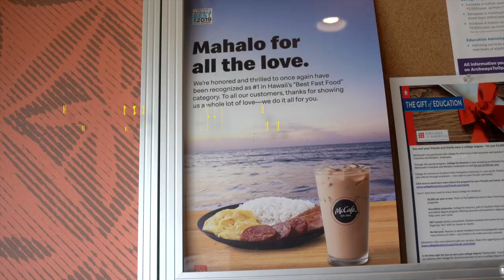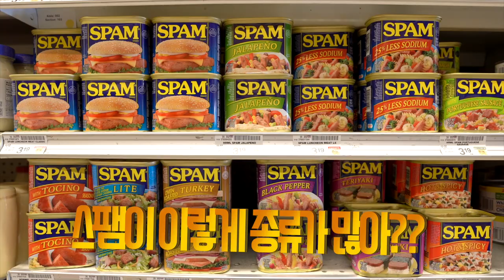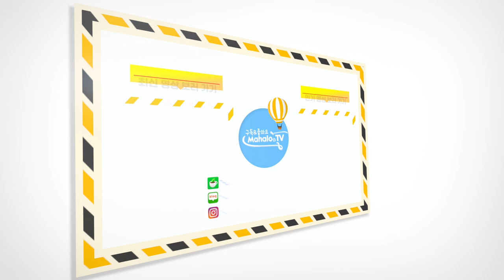하와이 맛집 ● 맥도날드 하와이에서 만나는 특별한 로컬 메뉴 5가지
Aloha!~ 알로하!~ 안녕하세요 여러분~
오늘은 하와이현지에서 여러분들도 다아는 맥도날드!
그 맥도날드에서 만나는 하와이 현지 로컬 메뉴들을
담아서 패스트 푸드 대표 주자 맥도날드의 메뉴를
소개하는 영상을 담아 가지고 왔답니다^ ^.
그럼 즐겁게 하와이 맥도날드 봐주세요!!~